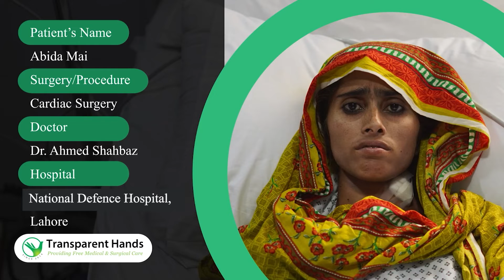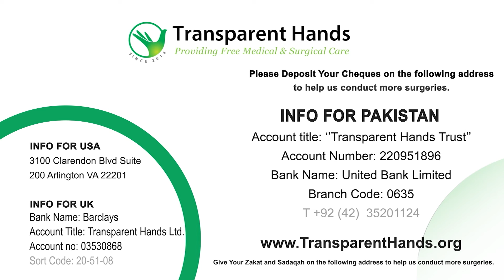Abida Mai's Success Story | Open Heart Surgery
Abida Mai, a 25-year-old resident of Khotki, was suffering from palpitations and chest congestion. She went to the hospital for her check-up and the doctors advised some tests. After getting the results, she was diagnosed with rheumatic heart disease-causing aortic and mitral stenosis.

The doctors advised undergoing a surgery called double valve replacement (open heart surgery). For this purpose, she was admitted to National Hospital Defence, Lahore, where her double valve placement was done by Dr. Ahmed Shahbaz on 9-12-21. She was discharged in a satisfactory condition after five days of hospital stay.